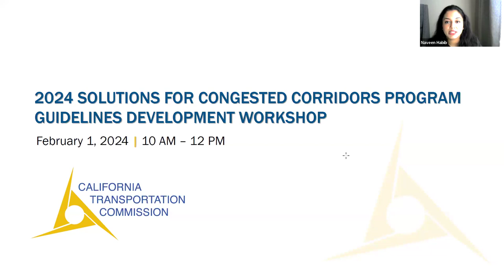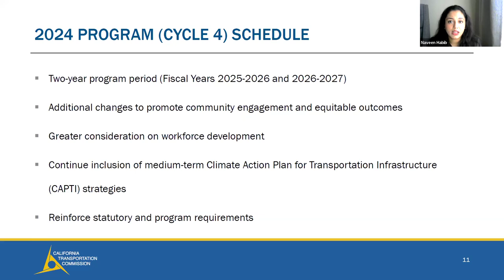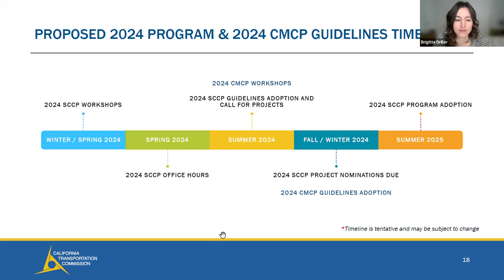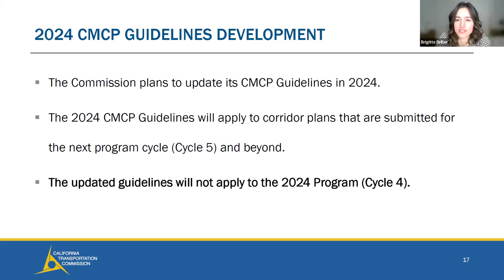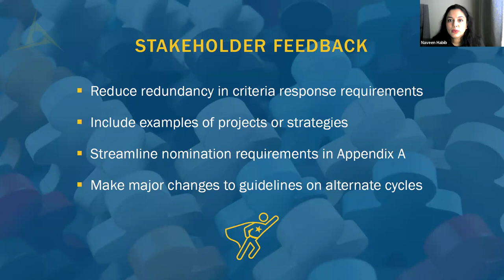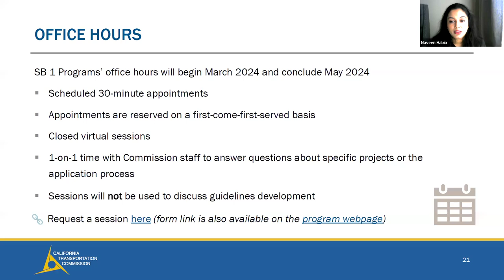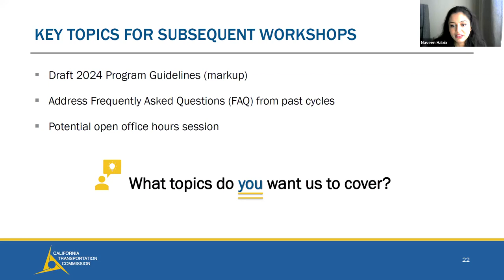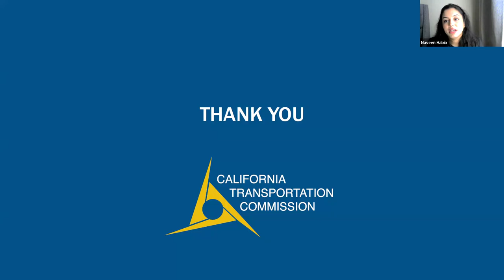2024 Solutions For Congested Corridors Program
California Transportation Commission Virtual Meeting